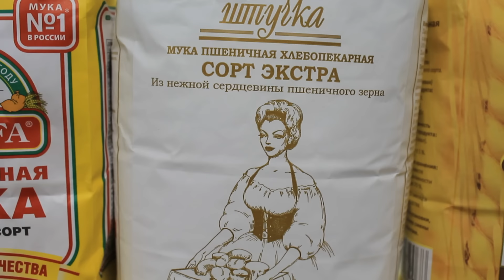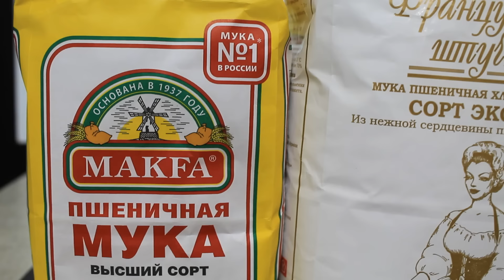ТОП-5 ОШИБОК ХЛЕБА ✧ Что нельзя делать при выпечке хлеба на закваске ✧ Baking mistakes bread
Самые распространенные ошибки при выпечке хлеба. Рассмотрены те ошибки, с которыми чаще всего сталкиваются начинающие и опытные пекари при выпекании как пшеничного, так и ржаного хлеба. В видео рассмотрены такие ошибки хлеба:
1. Как влияет самостоятельное изменение рецепта на итоговый результат. Почему нельзя печь хлеб «на глаз».
2. Почему не желательно менять муку в рецепте хлеба.
3. Почему нельзя печь хлеб строго по времени, указанному в рецепте.
4. Использование слабой закваски при приготовлении теста для хлеба и к чему это приводит.
5. Почему нельзя добавлять в тесто дополнительную муку сверх нормы рецепта.
6. Личный опыт - есть ли у меня ошибки при выпечке хлеба.

❗Subtitles for the video are available in different languages. Be kind, choose your own language in settings.

🌸 Моя Международная онлайн-школа Я научу вас готовить изысканную выпечку с эффектом вау! 🧡 Для этого я создала подробные пошаговые курсы по приготовлению круассанов, панеттоне, хлеба Тартин, штолленов и многое другое.
Со мной научитесь готовить,
как настоящий шеф-пекарь!

Для поддержки моего канала "Вкусные Заметки о Хлебе"

Ваш комментарий – это лучший способ поблагодарить меня за видео.

Если у вас есть вопросы – пишите в комментариях. Желаю вам успехов!

Готовьте, пробуйте и удивляйте! У вас обязательно все получится!

 Baking mistakes bread:
The most common mistakes when baking bread. The errors that are most often encountered by beginners and experienced bakers when baking both wheat and rye bread are examined. In the video, the following bread errors are considered:
1. How does an independent change in the recipe affect the final result. Why it is impossible to bake bread "by sight".
2. Why is it not advisable to change the flour in the bread recipe.
3. Why can’t you bake bread strictly according to the time specified in the recipe.
4. The use of weak leaven in the preparation of bread dough and what it leads to.
5. Why you can’t add extra flour to the dough in excess of the recipe.
6. Personal experience - do I have mistakes when baking bread.